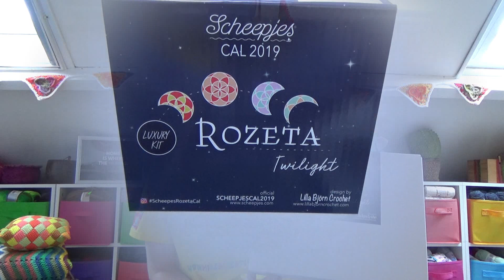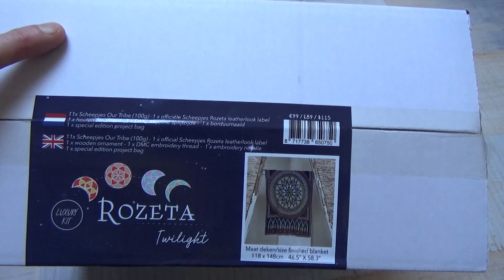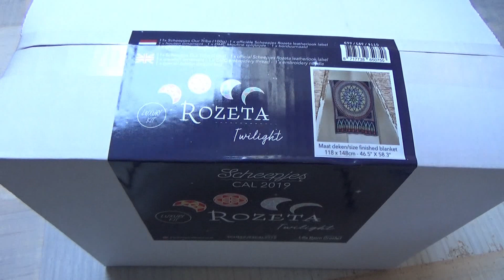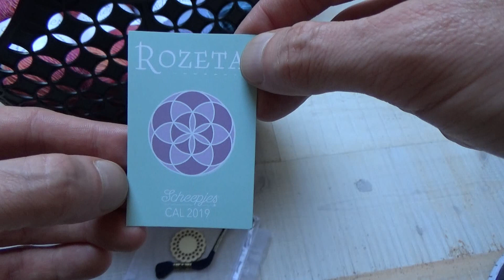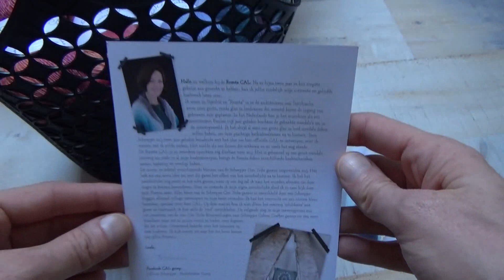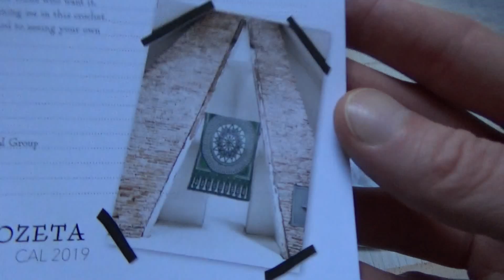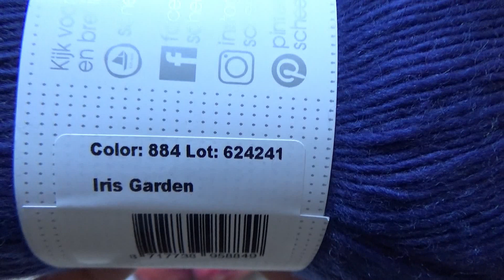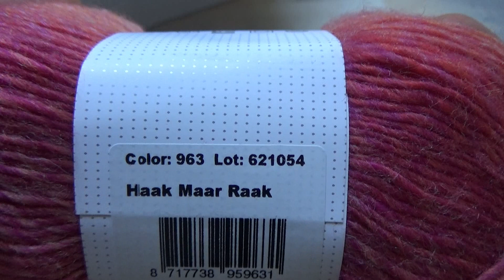Mike's Creatieve Wereld | Unboxing | Rozeta cal Scheepjes Our Tribe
In deze video pak ik het pakket uit van de Rozeta cal van Scheepjes.
Dit is de officiële scheepjes cal 2019, en dit is de Our Tribe variant.

Wil jij dit pakket ook hebben?
Dan kan je dat via deze link kopen.
Als je het via deze link koopt steun je mij een ook een klein beetje doordat ik commissie krijg over jouw aankoop zonder dat het jou iets extra's kost.

Meer informatie over de cal kan je vinden op de site van scheepjes. Hier komen vanaf 9 oktober ook elke week de patronen online:

Op de besloten facebookgroep van scheepjes vind je ook elke week in de bestanden de patronen van de cal.

De vlaggetjeslijn op de achtergrond kan je zelf ook bestellen en maken. Dat is hier verkrijgbaar: